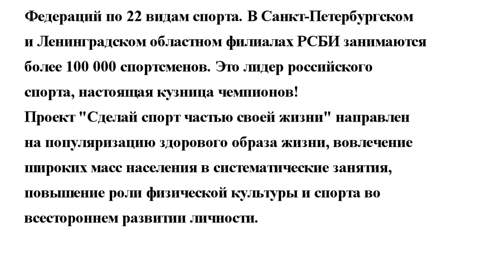«Сделай спорт частью своей жизни» Корейс Любовь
Участник проекта Корейс Любовь.
Проект "Сделай спорт частью своей жизни" направлен на популяризацию здорового образа жизни, вовлечение широких масс населения в систематические занятия, повышение роли физической культуры и спорта во всестороннем развитии личности.
Председатель молодежного совета РСБИ СПб - руководитель проекта "Сделай спорт частью своей жизни" Кузьмин Алексей Анатольевич.
Заместитель председателя молодёжного совета РСБИ СПб - специалист по спортивной, социальной и организационной работе
Фёдоров Дмитрий Александрович.